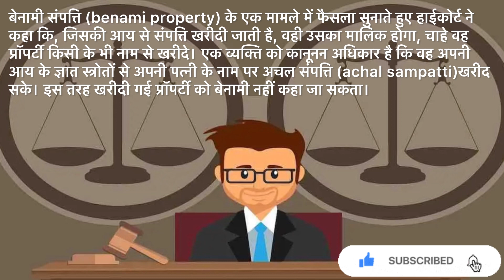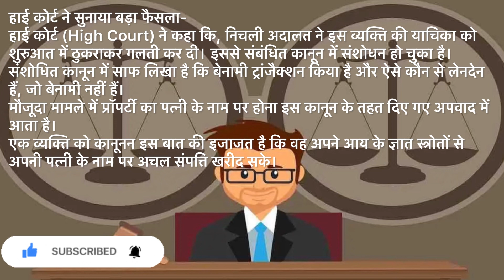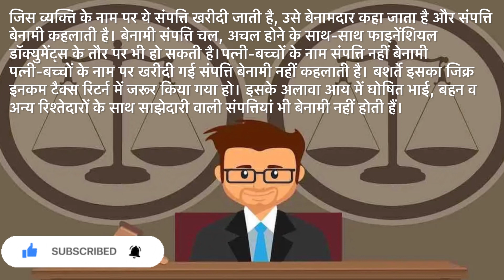कहीं आपने भी तो पत्नी के नाम नहीं ख़रीद रखी है ऐसी प्रॉपर्टी हो सकती है 7 साल की सजा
Lets Talk Laws is one of the most trusted You Tube Channel. We are always committed to providing you the solutions to all your legal matters related to Marriage, Love Marriage, Bail, Cheque Bounce etc. We are devoted to providing you all legal knowledge in easy and simplified way. So with an aim to provide you all Legal Knowledge and Your Legal Rights we have created this you tube channel. We will do our best to solve your legal queries. We are dedicated to provide you with best Legal Advice. This Channel is focused to aware all the citizens about their Legal rights and to spread Legal awareness. I am Aprajita (MA LL.B Honors). My work bandwidth spans both civil and criminal sides. ✅Subscribe to the channel now for high quality videos focused on different areas of law such as:- 🎯Cheque Bounce Cases 🎯Civil Cases 🎯Criminal Cases 🎯Matrimonial Cases 🎯Cyber Cases 🎯Online Legal Advice 🎯Legal Consultation and many more in- demand topics For Legal Queries Contact Us on 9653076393(WhatsApp Only)